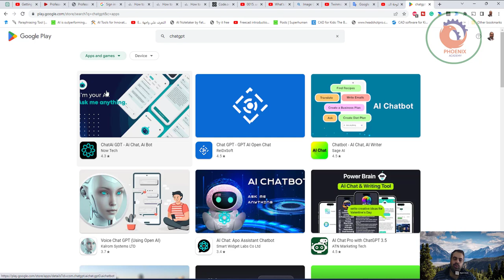تحذيرات رسمية من خطورة الذكاء الاصطناعي